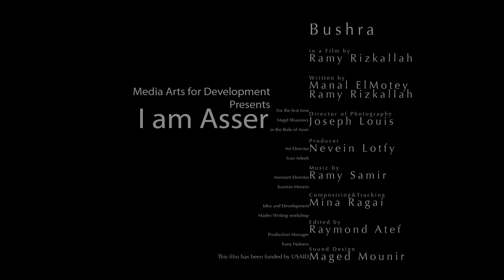Official Selection AWFF 2015 - ANA ASER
Directed by: Ramy Rizkallah
Cast: Bushra and Magd Shaarawy

Synopsis: This film views the intense relationship between an over controlling Mom and her son.